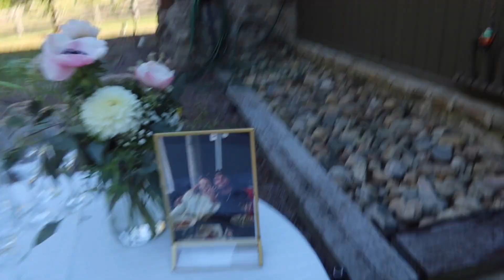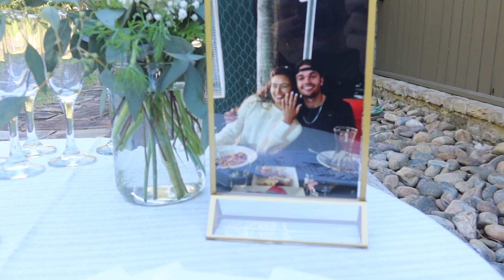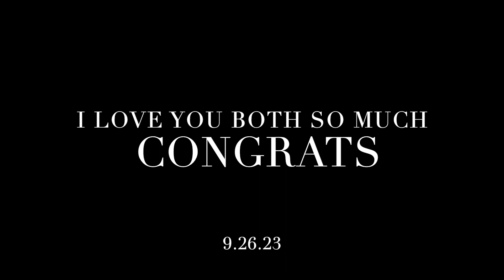my best friend got engaged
to my best friend, Leah grace... I am so happy for you. we have dreamed about this day together since we met. the best surprise ever. god is so so so so good! you're a fiancé ??!!!
9.26.23